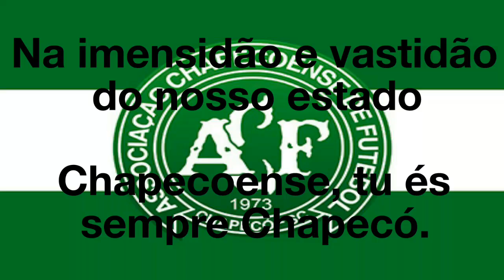Hino da Chapecoense - Legendado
VÍDEO EXTRAORDINÁRIO—SINGELO TRIBUTO ÀS VÍTIMAS DO VÔO 2933 DA LAMIA, QUE PÔS FIM AO SONHO DE UMA EQUIPE, E DE UMA CIDADE, QUE ESTAVA NO AUGE DA GLÓRIA, NA FINAL DA COPA SUL-AMERICANA. MINHAS MAIS SINCERAS CONDOLÊNCIAS ÀQUELES QUE PERDERAM SEUS ENTES QUERIDOS, E À CIDADE DE CHAPECÓ.

Associação Chapecoense de Futebol é um clube de futebol brasileiro, sediado na cidade de Chapecó, Santa Catarina. Foi fundado em10 de maio de 1973, com o objetivo de restaurar ofutebol na cidade de Chapecó. Sua origem está ligada ao fato de que, na década de 1970, a região possuía apenas alguns times amadores, sendo inexpressiva em relação ao futebol profissional. Com o propósito de reverter esta situação, alguns desportistas da cidade, jovens apaixonados pelo esporte, decidiram se reunir para criar um time de futebol profissional para a chegada.

Às 22 h (hora local) de 28 de novembro de 2016(1:15 h, do dia 29 de novembro no Brasil) uma aeronave da empresa venezuelana Lamia, com matrícula CP 2933 proveniente de Santa Cruz de la Sierra, Bolívia, caiu em Cerro Gordo, com oitenta e uma pessoas a bordo, inclusive toda a equipe do time brasileiro da Chapecoense que iria a Medellínonde disputaria uma partida contra o Atlético Nacional pela final da Copa Sul-Americana.

O time teve um voo direto a Medellín vetado pela Agência Nacional de Aviação Civil, então serviu-se da escala na Bolívia, para onde viajou em voo comercial. Deixaram de acompanhar a equipe os jogadores Neném, Demerson, Marcelo Boeck, Andrei, Hyoran, Martinuccio, Nivaldo e Rafael Lima que não seriam usados pelo técnico Caio Júnior; também não acompanhou o time o prefeito de Chapecó, que fora convidado a integrar a comitiva. Rodrigo Ernesto e Pablo Castro, que são responsáveis pela logística do clube, já estavam na Colômbia, onde aguardavam sua chegada.